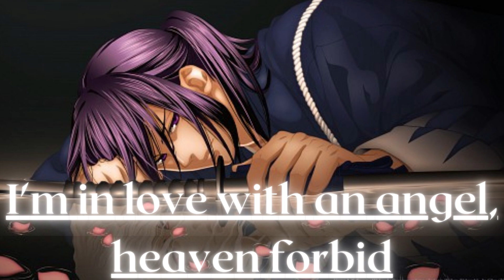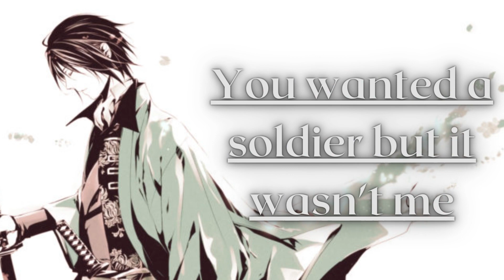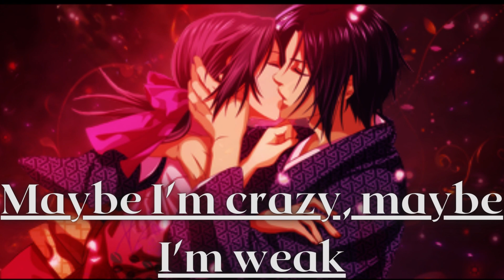Angel By Theory of a Deadman (Lyrics)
Song: Angel
Artist: Theory of a Deadman
Anime: Hakuouki
Directed by: Osamu Yamasaki
Produced by:
Asuka Yamazaki
Kazuhiko Hasegawa
Mitsutoshi Ogura
Written by:
Ryōta Yamaguchi (#1)
Mitsutaka Hirota (#2–3, 9, 12)
Yoshiko Nakamura (#4, 6, 8, 11)
Megumu Sasano (#5, 7, 10)
Studio: Studio Deen
Licensed by:
AUSHanabee
NASentai Filmworks
UKMVM Films
Game:
Developer: Design Factory